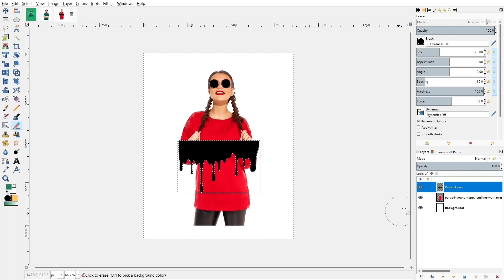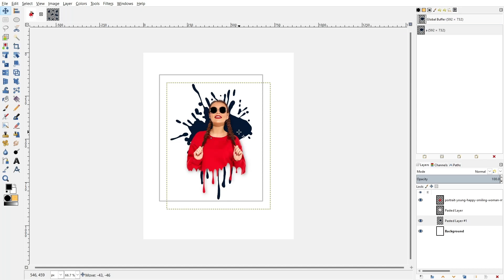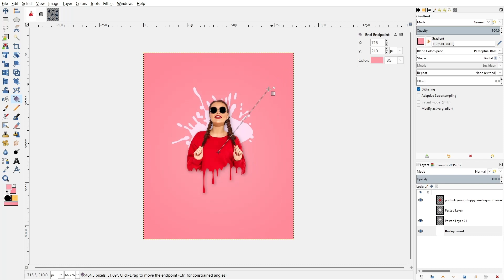Dripping Effect Photo Manipulation | Gimp | Photoshop Tutorial